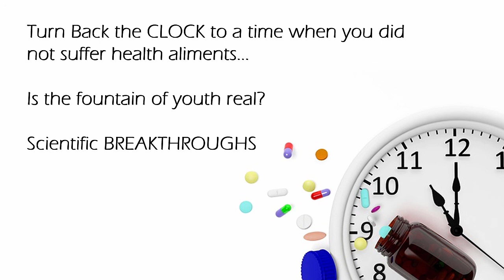Turn Back the CLOCK Sisel's A.G.E. PILL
Sisel’s A.G.E. Pill. A.G.E stands for Advanced Glycation Endo-products, this is the latest breakthrough in Age Reversal Medicine. Sisel has created a unique formula that combines the very latest scientific discoveries.

The A.G.E. pill will do 4 or more things.

1. Recondition all older cells to that of a 20 year old.
2. Activate dormant stem cells that have become senile.
3. Stimulate large amounts of new stem cells to be created.
4. Create massive ATP response equaling that of a child who has so much energy the can hardly stop.

This all then leads to spectacular results, in weight loss, vision, hearing, organ repair, diabetes, and many other issues.

Within about 10 days to 2 weeks a person’s stem cells can be overhauled and repaired at the DNA molecular level… And the biomarkers from Blood Tests would be at 20 years old. This is a MASSIVE breakthrough.

The self evident results will be undeniable to anyone taking it from as early as 2 weeks to where anyone between the 2-3 month range will absolutely know it is working. Sisel will provide access to laboratory testing to prove its effectiveness.

Your can research “Advanced Glycation Products or Endo-products.” It is essentially cellular debris (garbage) that accumulates in the stem cells. Literally waste left overs from producing replacement cells. It pollutes the cell and keeps functions way down. Also have free radicals and toxins that degrade the DNA.  It is one of the unsolved major hurdles in longevity and age reversal.

Agepilldistributors.siselersconnect.com